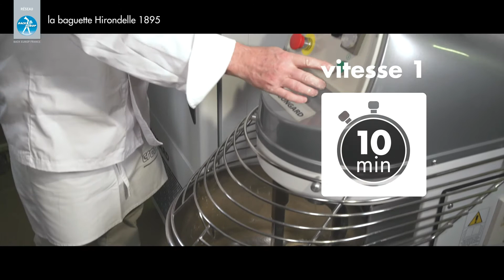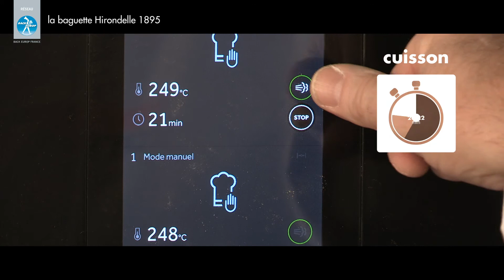Les secrets de Lionel Bodin pour une superbe baguette de tradition française - Lesaffre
Découvrez dans cette vidéo, la recette de la baguette de tradition française avec la levure l'Hirondelle 1895, en partenariat avec Lesaffre.

Ingrédients :
- Farine
- Eau
- Sel
- Levure l'Hirondelle 1895